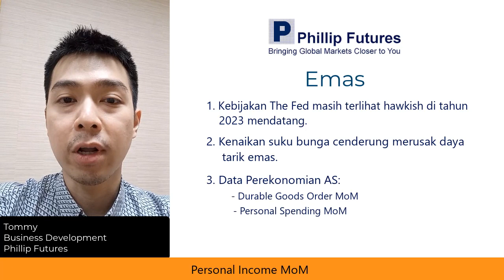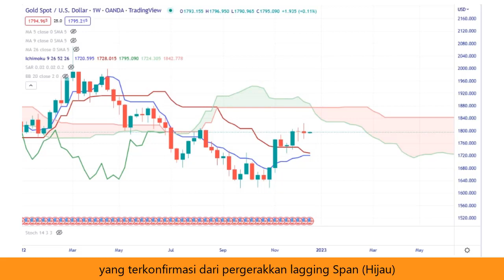Weekly Market Outlook: December Week 4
Trading Murah produk GOFX (Gold, Oil, Forex) di MetaTrader 5 dengan Modal Kecil, Low Spread, dan Free Swap untuk produk micro!